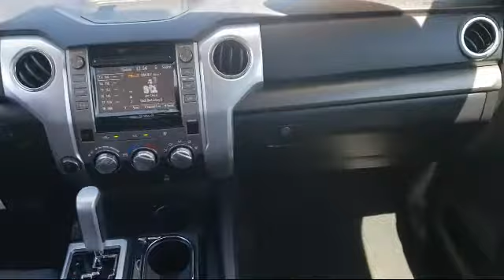2016 Toyota Tundra SR5 CrewMax Yuba City Oroville Roseville Sacramento Chico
2016 Toyota Tundra SR5 CrewMax Stock Number: P1818 Vin:5TFDW5F12GX557183.